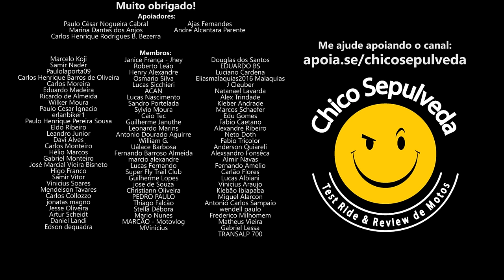Canais de Viagem de Moto - O trabalho e dificuldades envolvidas